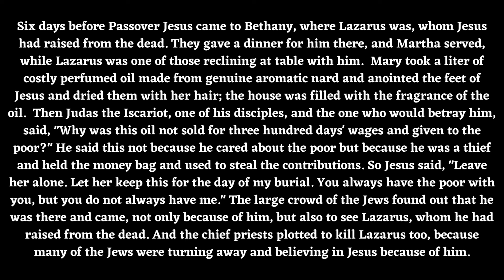Spiritual Encouragement: Monday April 3, 2023 (Dcn. Brian)